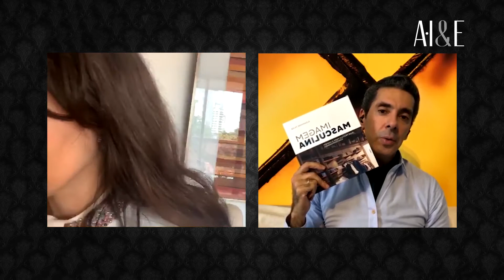QUAL O NOVO PAPEL DO HOMEM NA SOCIEDADE? - Com Denise Pitta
Uma sociedade que está em constante desenvolvimento e passando por aprendizado, também passa por mudanças nos papéis de cada indivíduo.
Assim como a mulher, o homem e seu papel também está mudando. Vamos conversar?